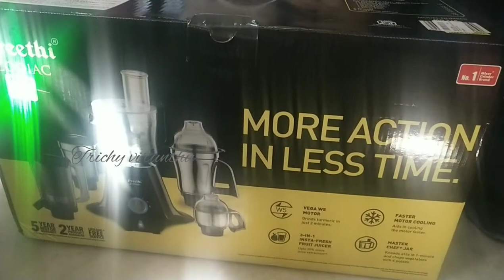Preethi zodiac unboxing